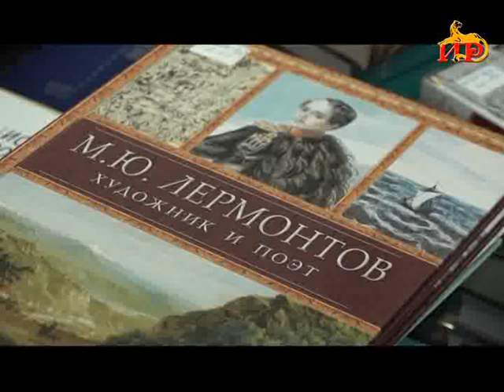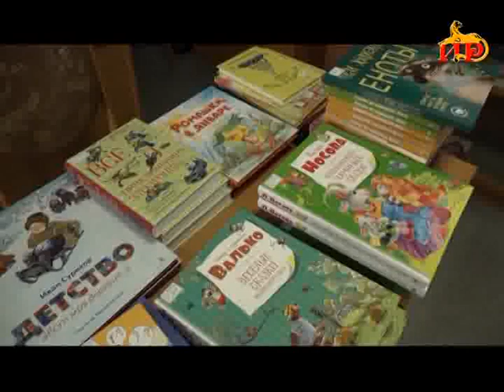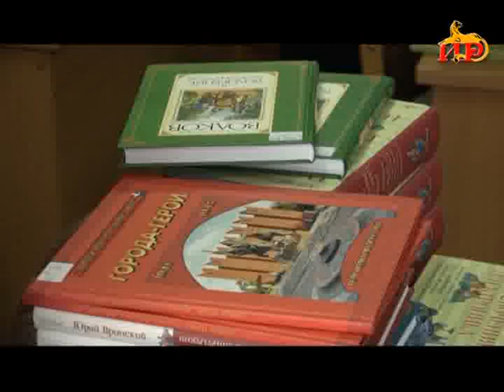Информацион рауагъд «Абон». 17.04.2023.